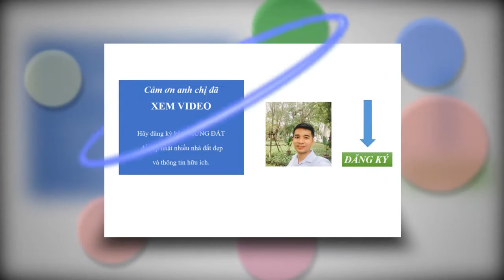SIÊU PHẨM LK VĂN PHÚ - 125m2 - LÔ GÓC - NỘI THẤT CHÂU ÂU - KINH DOANH CỰC ĐỈNH/ 0974139313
Mô tả:
- Tầng 1: Xây đủ diện tích 125m2, thông sàn, có thể làm nhà hàng, quán Cafe cao cấp v..v..v
- Tầng 2: Xây dựng 90m2 cùng ban công mái vòm tuyệt đẹp.  Sử dụng toàn bộ diện tích. Bố trí phòng khách, phòng bếp. Nhìn ra công viên.
- Tầng 3: Gồm 2 phòng ngủ lớn, phòng vệ sinh riêng.
- Tầng 4 : 2 phòng ngủ
- Tầng 5: Phòng thờ, sân phơi, sân chơi.
+ Vị trí đẹp nhất Khu dô thị Văn Phú, mọi Hướng đi chuyển đều Thuận lợi.
+ Nằm trên trục đường lớn 30m có vỉa hè rộng là ưu điểm lớn của căn nhà. Đối diện nhà có quy hoạch vườn hoa cây xanh.
+ Sổ đỏ chính chủ, sang tên nhanh, tặng lại toàn bộ nội thất xịn trị giá 5 tỷ
+ Giá bán: 19 tỷ có thương lượng